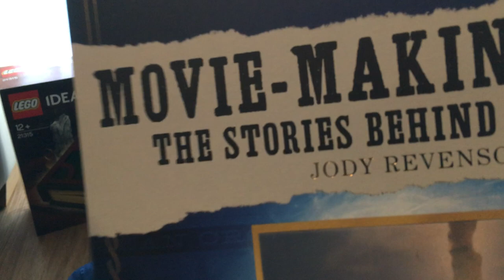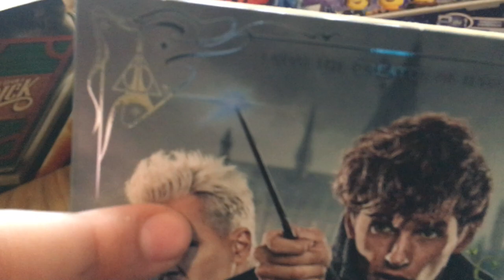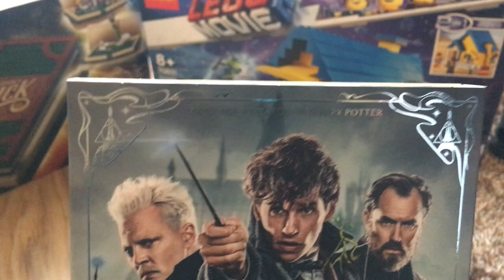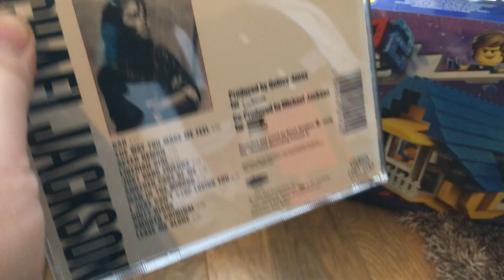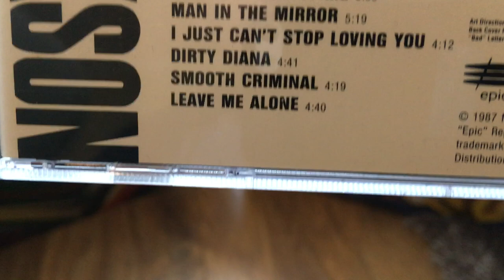Birthday 2019 Haul!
In today's video, I show what I got for my birthday of 2019!

Comment Rules:

1: No swearing, keep this channel kid-friendly!

2: No teasing, threatening or complaining!

3: Treat others with respect!